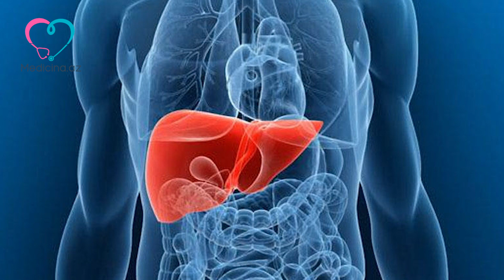Ramazandan sonra qidalanma necə olmalıdır? - Yol verdiyimiz səhvlər